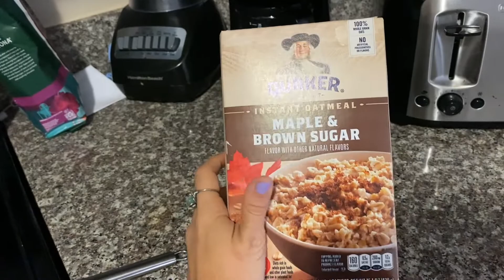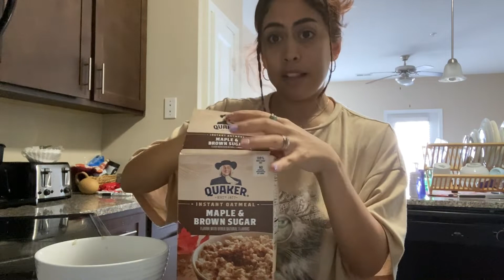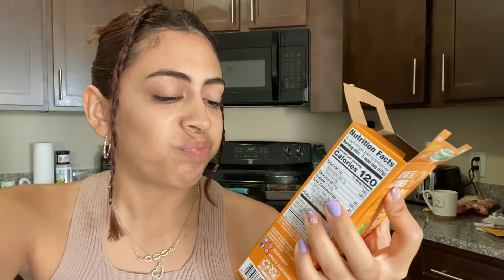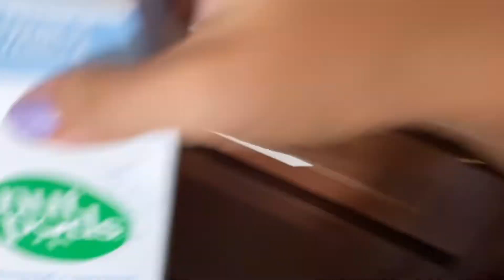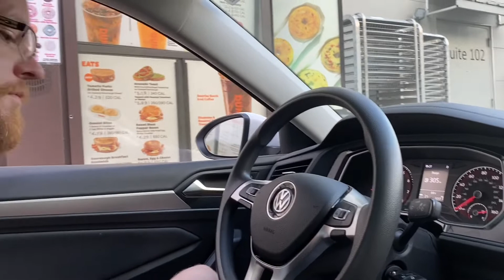VLOG / PROBANDO AREPAS VENEZOLANAS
mi nombre es valeria y soy mamá, ama de casa y estados unidos
me gusta mucho ver vlogs desde hace añooos y yo siempre tuve el sueño de yo también hacer el mío y hasta que me anime abrí mi canal y me encanta, espero que les guste mucho mi contenido y que se subscriban al canal, se los agradecería mucho ❤️❤️❤️❤️

aquí les dejo mi instagram por si gustan seguirme ❤️

gracias ❤️